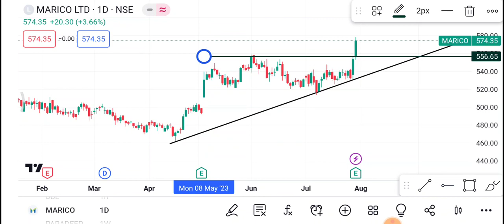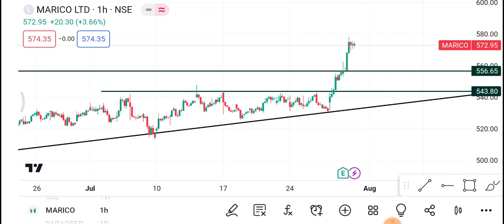31 July Marico Share | Marico Share latest news | Marico Share price today news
1-) Marico Share
2-) Marico share news today
3-) Marico share latest news
4-) Marico share price
5-) Marico share analysis
6-) Marico share price today